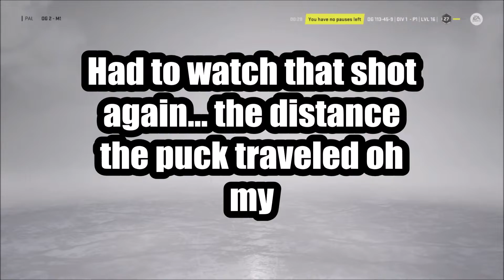IDK what this video is but please watch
This video is so random that I hope you enjoy! Basically it is just highlights of the games my friends and I played.

Song: Sedated (Original Mix) - The Two Friends ft. Jeff Sontag
Go check out their channel as they are extremely talented!